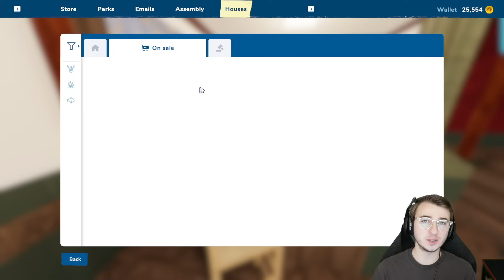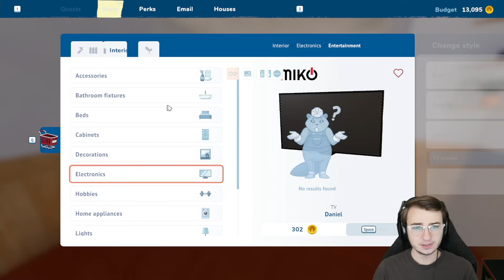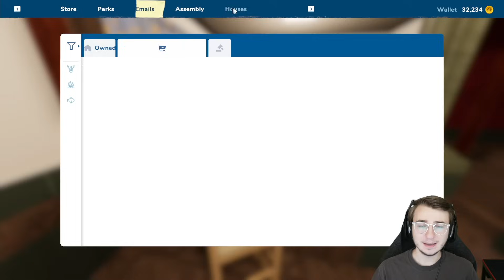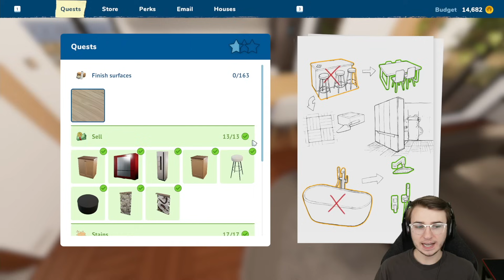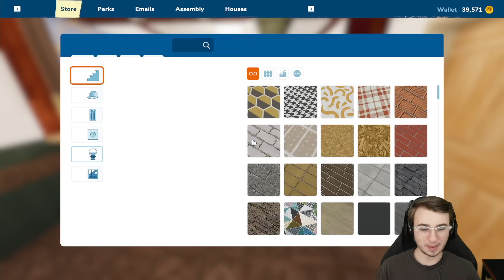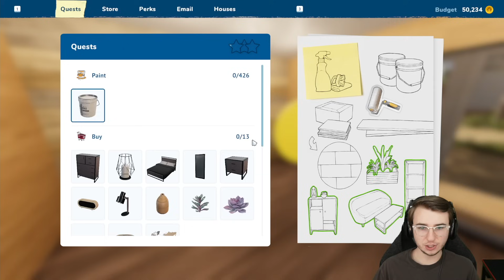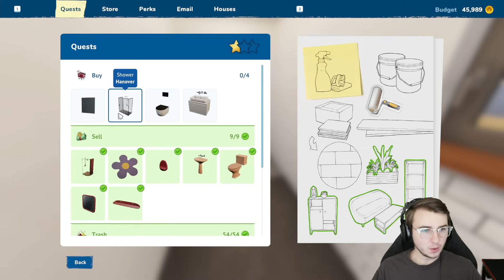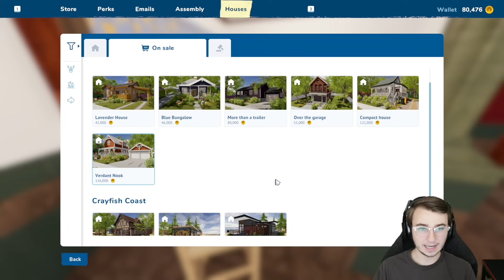House Flipper 2 - Ep. 4 - Tom's Plan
It's time to dust off your hammer - House Flipper is back in a brand-new fashion! Buy and renovate run-down houses! Or maybe you want to build new ones? Now you can!